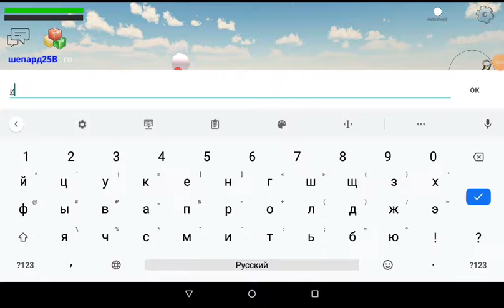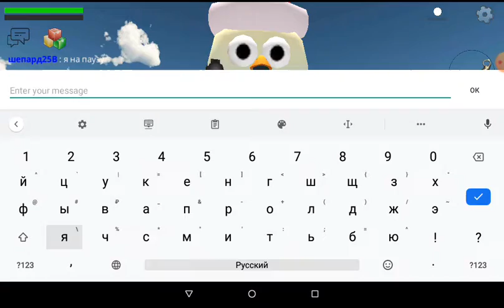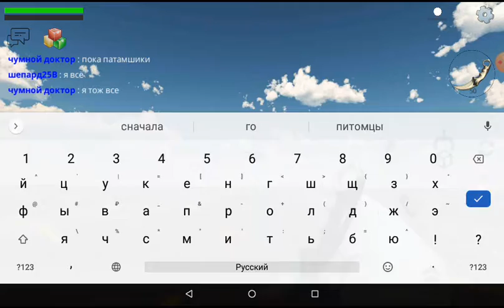паркур карта с патамшиком